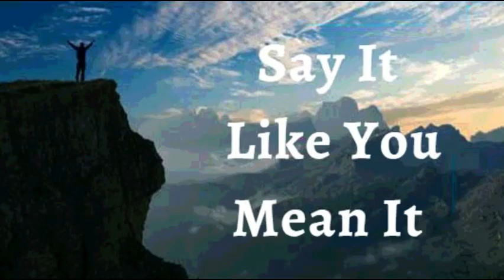16th August 2022 Say It like You Mean It (Audio in Hindi)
16 अगस्त 2022

मैं घोषणा करता हूं कि मैं एक चंगा करने वाले के रूप में रहता हूं मैं अपने आसपास के लोगों की जरूरतों के प्रति संवेदनशील हूं। मैं गिरे हुओं को उठाता हूं, टूटे हुए को पुनर्स्थापित करता हूं, और निराश लोगों को प्रोत्साहित करता हूं, मैं करुणा और दया से भरा हूं।
मैं सिर्फ एक चमत्कार की तलाश नहीं करूंगा, बल्कि दूसरों के लिए मैं जहां भी जाऊंगा, ईश्वर के प्यार और दया को दिखाकर किसी का चमत्कार बनूंगा। यह मेरी घोषणा है।

धन्यवाद, पिता, मुझे एक विजेता से अधिक बनाने के लिए। मैं जीत में जीता हूं कि मसीह की मृत्यु, दफन और पुनरुत्थान मेरे लिए तैयार किया गया है जो सफलता, समृद्धि, दिव्य स्वास्थ्य और अनंत कृपा का गौरवशाली जीवन है। आमेन

मैं मजबूत हूँ (एफेसियों 1:6)
 मैं स्वस्थ हूं (1 पेत्रुस 2:24)
मैं धन्य हूँ (इफेसियों  1:3)
मैं शक्तिशाली हूँ (इसायाह 40:29)
मैं अभिषिक्त हूँ (1योहन 2:20)
मैं स्वंतंत्र हूं (योहन 8:36)
मैं ईश्वर का प्रिय हूँ (मार्कुस 1:11)
मैं एक अनमोल बीज हूँ (लूकस 8:15)
और बुढ़ापे में भी मैं ताजा और फलता-फूलता रहूंगा (स्त्रोत्र 92:14)

शालोम